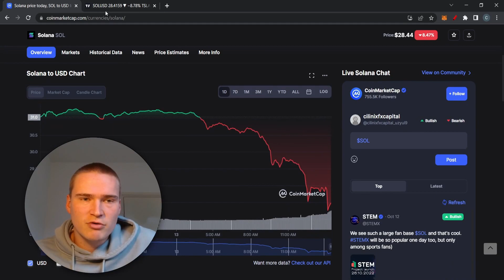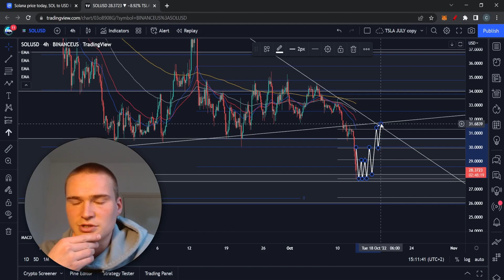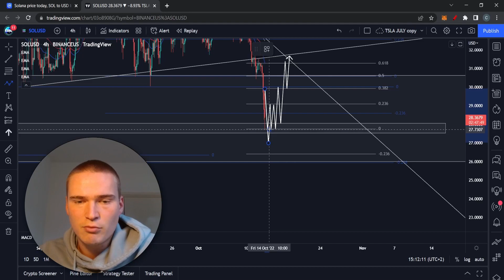SOL UPDATE TODAY! | SOLANA (SOL) PRICE PREDICTION & NEWS 2022!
SOLANA SOL TOKEN PRICE PREDICTION 2022